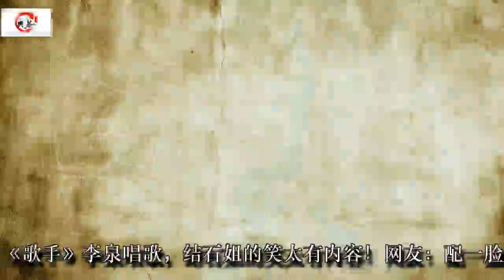《歌手》李泉唱歌，结石姐的笑太有内容！网友：配一脸！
音乐真的是让人疯狂的艺术！它会让害羞的人唱起歌来变的自信！让不爱言语的人大声的用音乐表达！《歌手》李泉在我们的印象里是那样的一个文质彬彬，一举一动都透着内涵的人！在台上唱歌却像是变了一个人一样！夸张的表情，夸张的动作和夸张的画风！

画面突然转到的结石姐，结石姐一脸的欣赏，笑的好有内容！可能这就是真正欣赏艺术家的样子吧！都知道，李泉老师自从来到这个节目，就多次表达他对结石姐的喜爱！但没想到，结石姐也同时欣赏着李泉！

李泉刚刚唱完歌回到大厅，还没等坐下，结石姐就暖心的关心李泉膝盖还好吗，然后有爱的抱着，李泉小声细语的说着还好！

结石姐还暖心的把椅垫拿来给李泉垫腿。